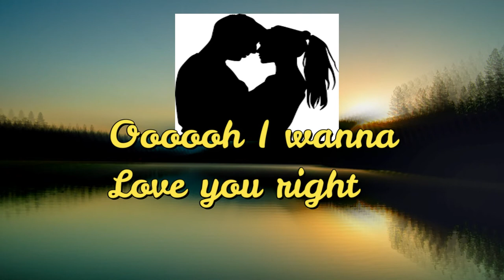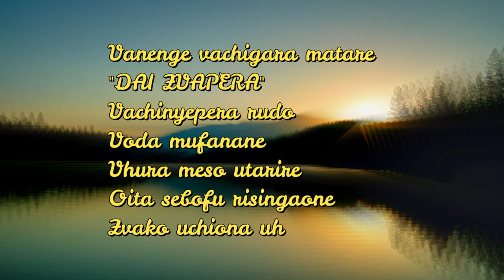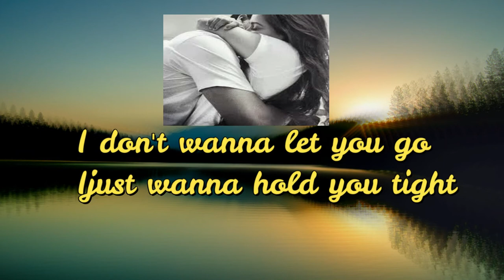Domy Chilxz_-_Huya Kuno(Lyrical Video)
Suppot me through subscribing,liking and commenting,thats all i need as a motivition to keep going. Huya kuno is dedicated to my fans who lost their lovers but still need them,use it as a tool to get them back and thank me letter.ENJOY!!!